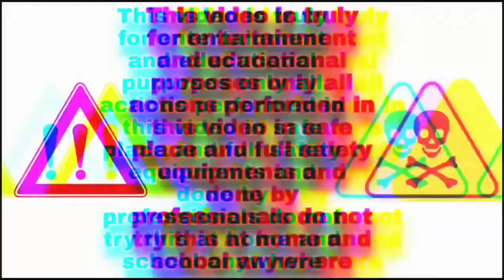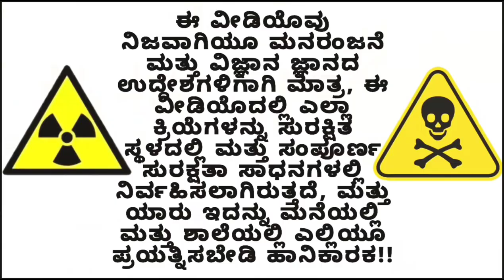laughing gas (N2O) Experiment in kannada |ಕಾರಣವಿಲ್ಲದೆ ನಗಿಸುವ ಗ್ಯಾಸ್ | Crazy Kannada hacker | science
laughing gas (N2O) Experiment in kannada |ಕಾರಣವಿಲ್ಲದೆ ನಗಿಸುವ ಗ್ಯಾಸ್ N2O ಪ್ರಯೋಗ |100%Real

Camera:infinix note 11s
Mic: boya BYM1
Editing software:filmorago

⚠️ಈ ವೀಡಿಯೊ ನಿಜವಾಗಿಯೂ ಮನರಂಜನೆ ಮತ್ತು ವಿಜ್ಞಾನ ಜ್ಞಾನದ ಉದ್ದೇಶಗಳಿಗಾಗಿ ಮಾತ್ರ ಈ ವೀಡಿಯೊದಲ್ಲಿ ಎಲ್ಲಾ ಕ್ರಿಯೆಗಳನ್ನು ಸುರಕ್ಷಿತ ಸ್ಥಳದಲ್ಲಿ ಮತ್ತು ಸಂಪೂರ್ಣ ಸುರಕ್ಷತಾ ಸಾಧನಗಳಲ್ಲಿ ನಿರ್ವಹಿಸಲಾಗುತ್ತದೆ ಮತ್ತು ಯಾರು ಇದನ್ನು ಮನೆಯಲ್ಲಿ ಮತ್ತು ಶಾಲೆಯಲ್ಲಿ ಎಲ್ಲಿಯೂ ಪ್ರಯತ್ನಿಸಬೇಡಿ ಹಾನಿಕರ ☢️⚠️🚷

⚠️This video is truly for entertainment and educational purposes only all actions performed in this video in safe place and full safety equipments and done by professionals do not try this at home and school anywhere